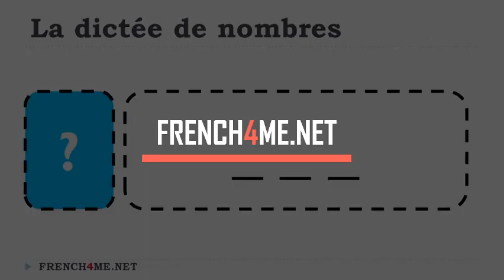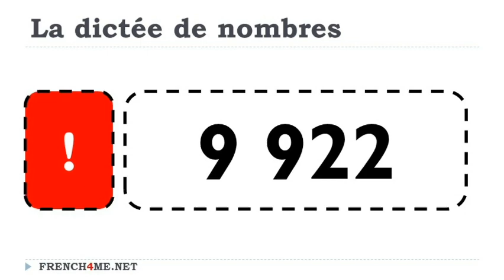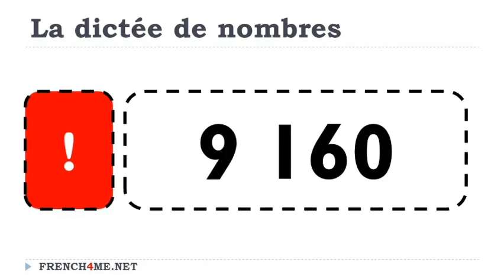Aprende francés I Dictado diario de números # 064